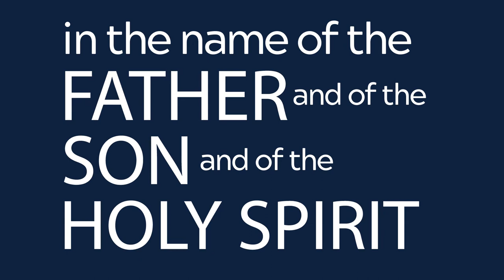Why We're Baptized